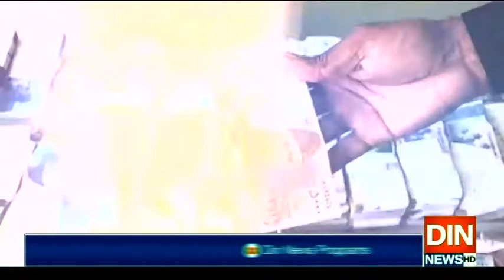کراچی ڈوبنےکاخدشہ، بلدیاتی نمائندوں نےخطرے کی گھنٹی بجادی